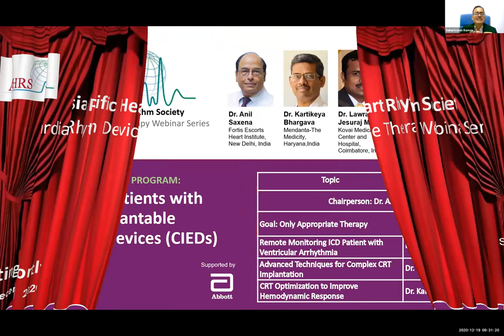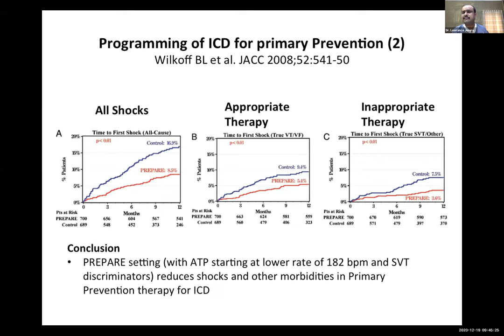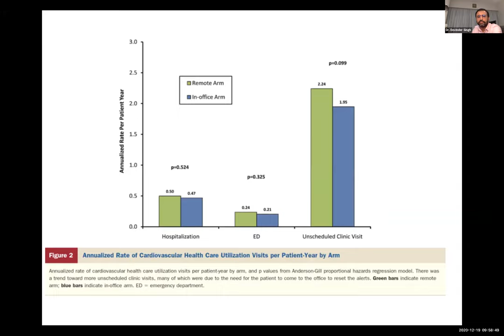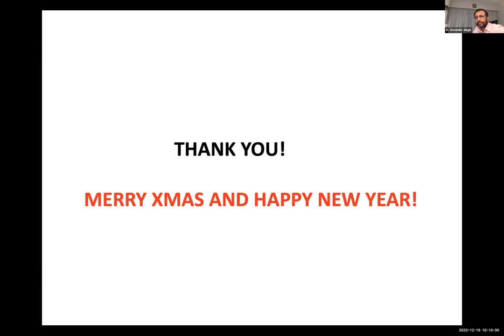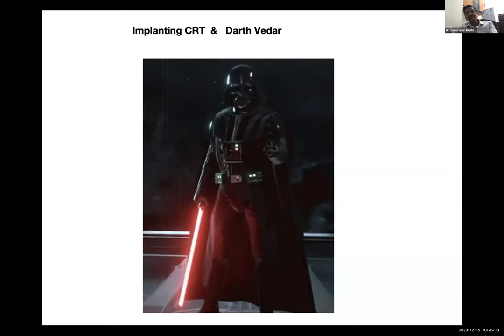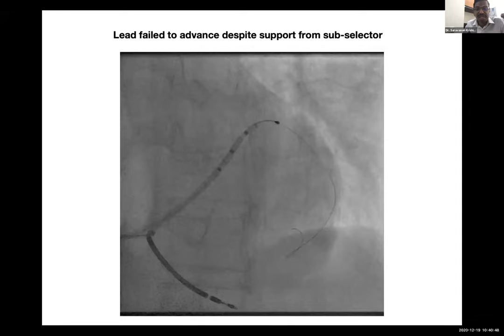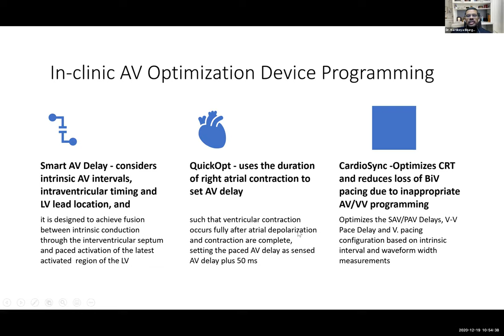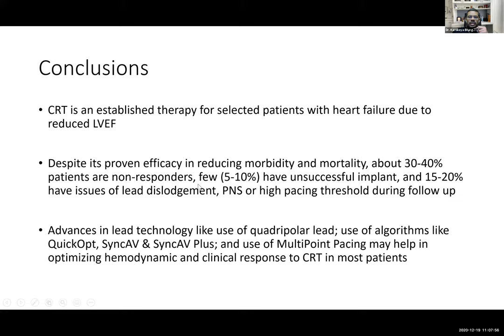Managing Patients with Cardiac Implantable Electronic Devices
Held on 19 December 2020 at 12pm SGT